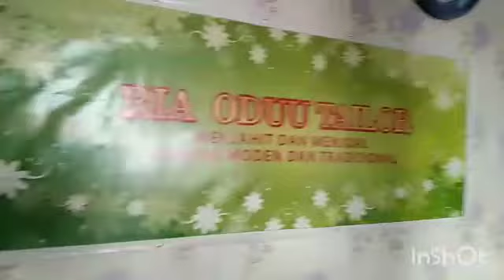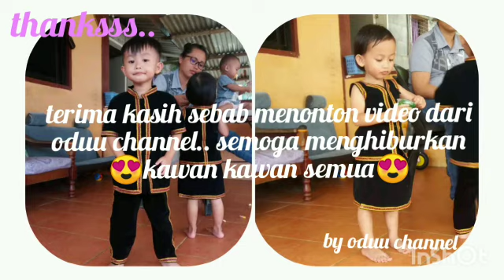ODUU KEMBALI MEMBUKA KEDAI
Setelah sebulan tidak buka kedai gara gara pkp kini ria oduu tailor kembali buka rindu dengan pelanggan yang setia dengan khidmat jahitan oduu semoga kawan kawan senang hati menonton video design design baju dan aktiviti pesta bunga Tenom 😍😊

Penyanyi   :Abby Angkaas